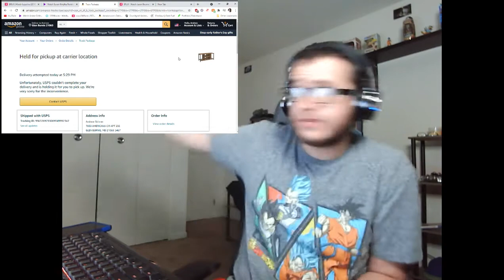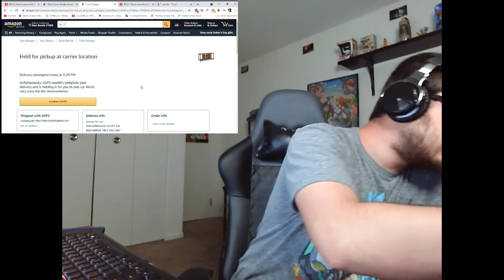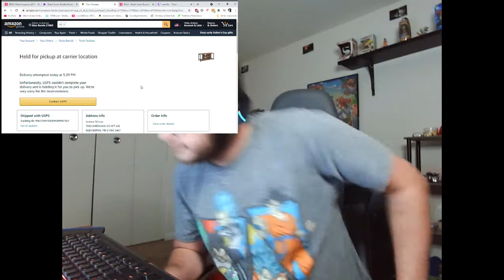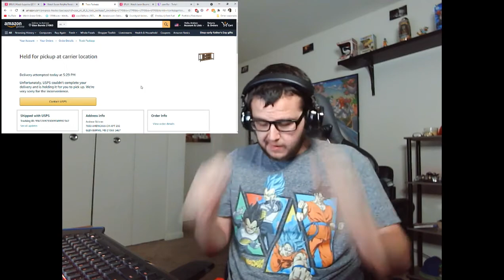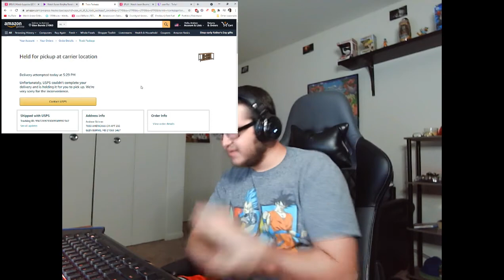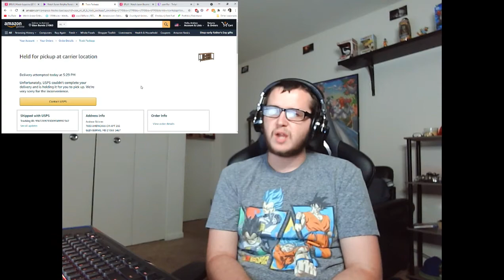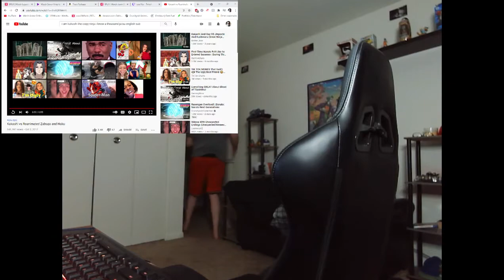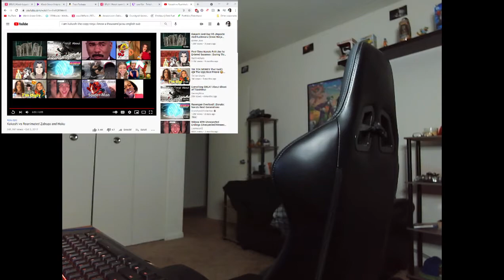Reacting and ranting part 2